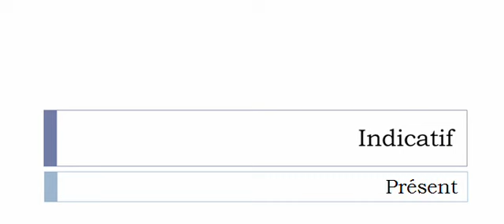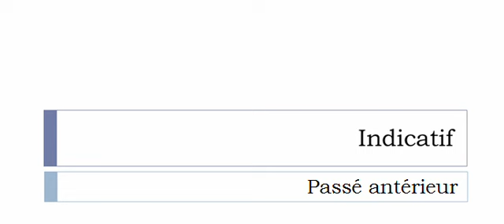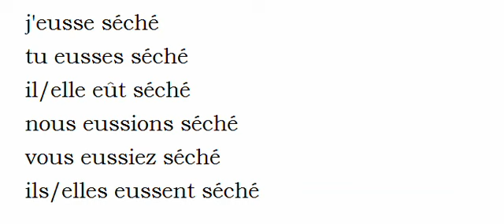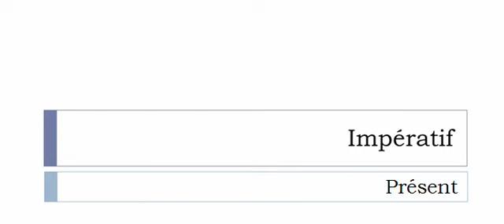Conjugate French verb # Sécher = dry